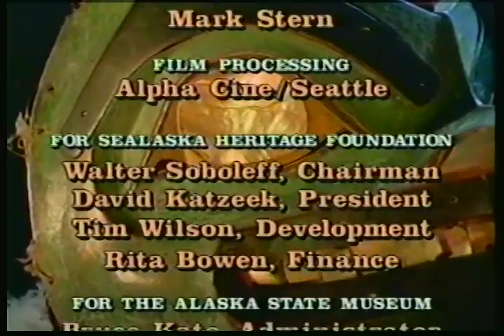The Box of Daylight - Juneau, Alaska, VHS, 1990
This tape reviews the story of The Box of Daylight.